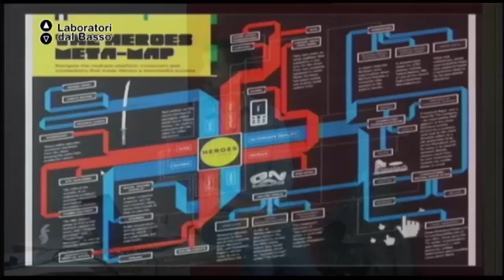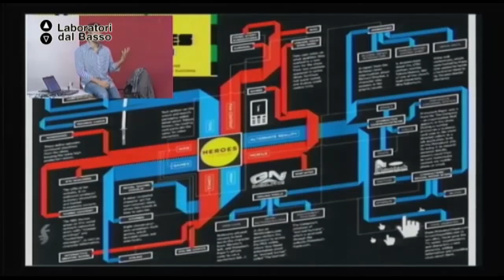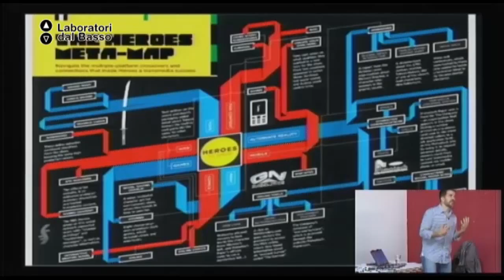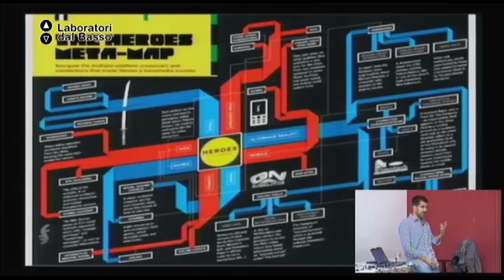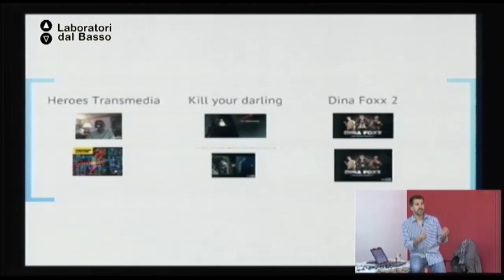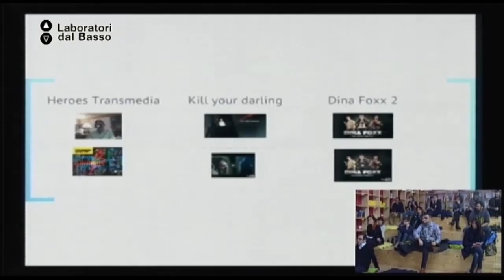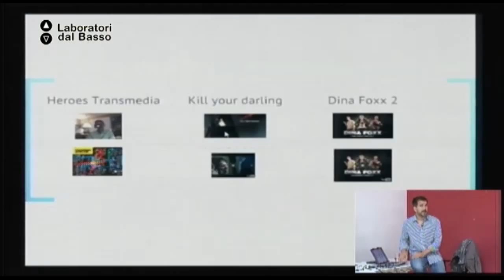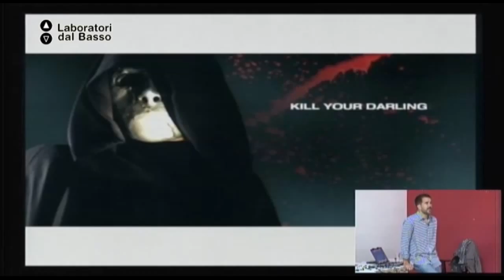Testimonianza di Marc Lepetit_01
"Transmedia: Storytelling e produzione" Testimonianza di Marc Lepetit (prima parte)